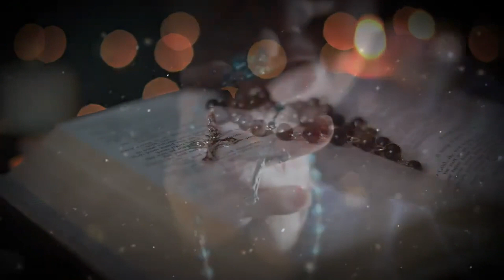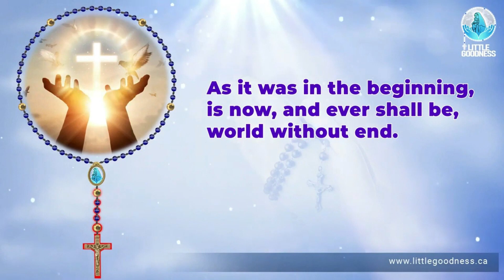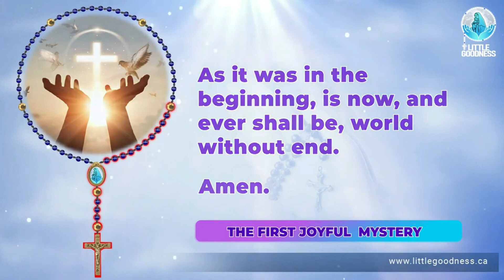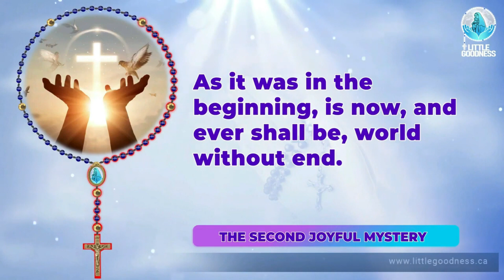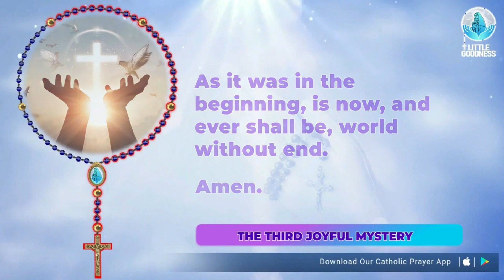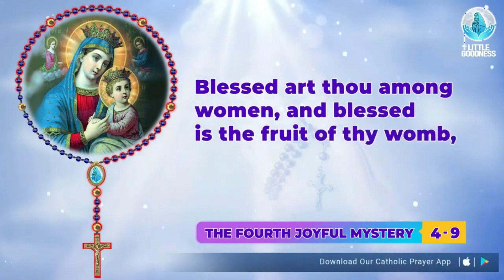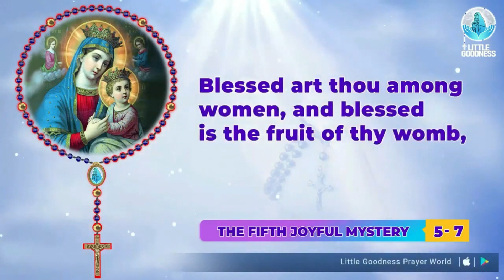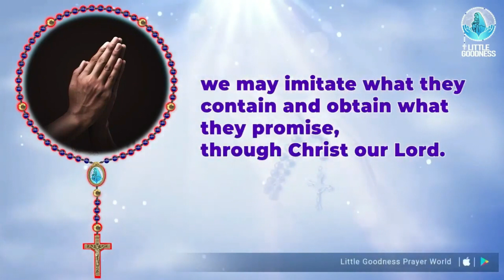Holy Rosary 🙏🏻 Monday 🙏🏻 October 2, 2023 🙏🏻 All Mysteries of the Holy Rosary 🙏🏻 English Rosary